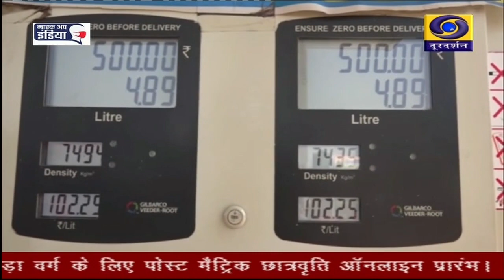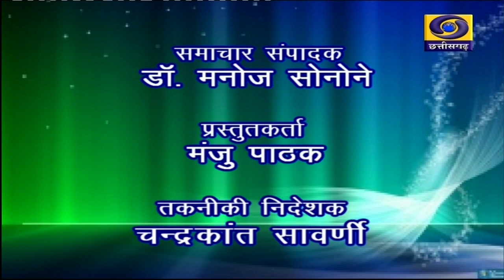CHHATTISGARH DD NEWS, 7 NOVEMBER 2021, TIME - 5.00 PM